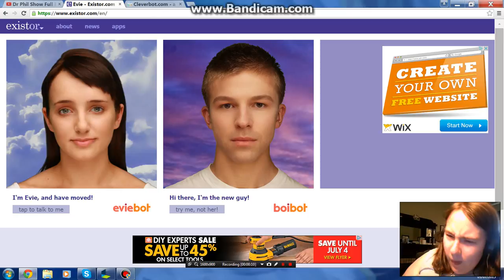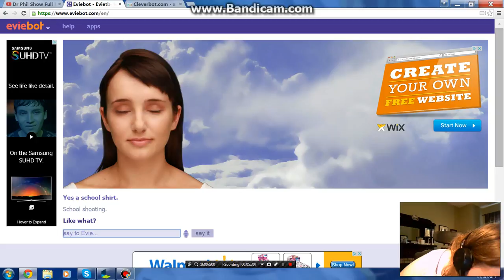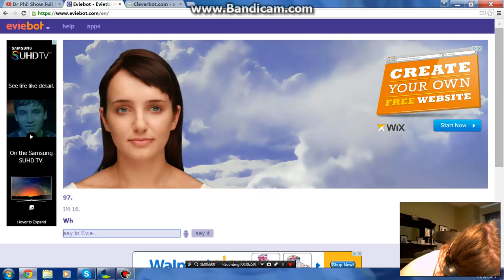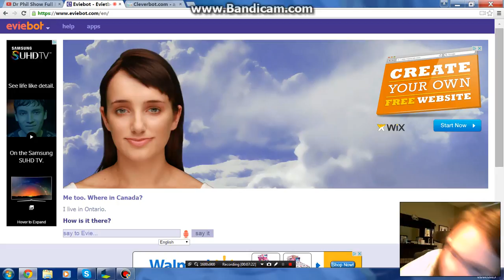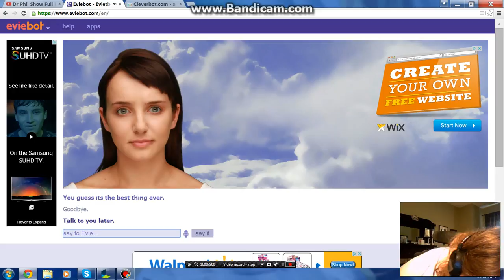Evie Bot: Evie's Real Age!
Hey guys Elie here. Today we are messing with Evie Bot and I found out her age! I can't believe she's 97!!! Peace out!